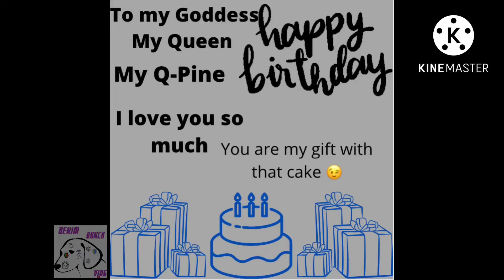August 8, 2022